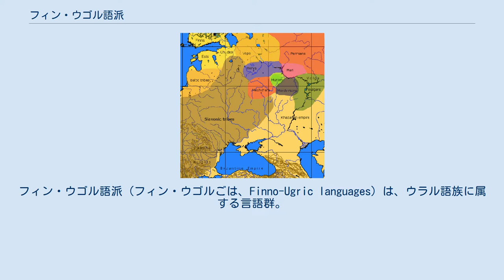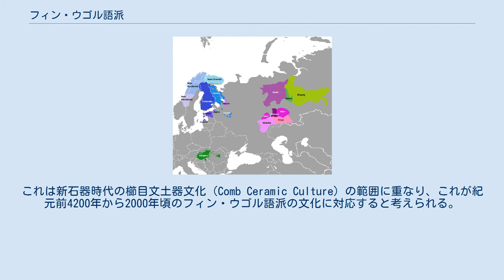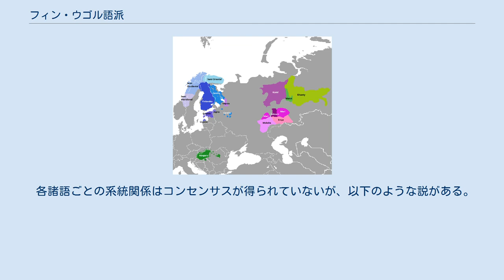フィン・ウゴル語派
フィン・ウゴル語派（フィン・ウゴルごは、Finno-Ugric languages）は、ウラル語族に属する言語群。
 ハンガリー語、フィンランド語、エストニア語などを含む。
このほかにロシア連邦などに分布する多数の少数民族の言語を含むが、すでに絶滅した言語、現在危機に瀕する言語も多い。
話者人口は2300万人程度。
 シベリア北部のサモエード語派とともにウラル語族を構成する。
しかし、話者の人種という面から見ると、サモイェード語派の話者がほぼモンゴロイドであるのに対してフィン・ウゴル語派の話者はモンゴロイドとコーカソイドの混合であり、特にバルト・フィン諸語話者は完全なコーカソイドに近い。
 故地はウラル山脈より西のロシア中央部・北部にあるサンクトペテルブルク付近のイングリア（Ingria, インゲルマンラント）とする説、ウラル山脈中南部とする説、さらに東方のアルタイ・サヤン地域とする説などがあり、語族としての形成は紀元前3千年紀にさかのぼると伝えられる。
再建された祖語にはインド・イラン語派からの借用語（「蜜蜂」「蜂蜜」など）も含み、インド・イラン系民族（スキタイなど）がユーラシア・ステップに住んでいた時代のものと思われる。
 スラヴ語派住民が現在のロシアに広がる前、これらの言語はすでにウラル山脈からバルト海に至る範囲に広がっていたと考えられる。
これは新石器時代の櫛目文土器文化（Comb Ceramic Culture）の範囲に重なり、これが紀元前4200年から2000年頃のフィン・ウゴル語派の文化に対応すると考えられる。
フィン・ウゴル語派は、ウゴル諸語（ウラル山脈東側のユグラ地方［現在のハンティ・マンシ自治管区］の言語と、ハンガリー語からなる）と、フィン・ペルム諸語（ロシアのウラル以西、フィンランド・バルト海沿岸まで）に分けられ、フィン・ペルム諸語はさらに多数に分けられる。
ウゴル（英: Ugric languages）とは、マンシ族の旧名 "Voguls" に由来し、地名「ユグラ (Yugra) 」とともに「ハンガリー」（英: Hungary）と語源的に関係があるとの説もある。
 バルト・フィン諸語（フィンランド語、エストニア語など）の語彙にはその他のフィン・ウゴル語派と共通しないものがあり、古い基層言語（バルト語派と共通するかもしれない）に基づく可能性もある。
また特にサーミ語（ラップ語）に関しては、祖先は別の言語を話しており、のちにフィン・ウゴル語を受け入れたという可能性が高い。
 約200の共通基礎語彙が明らかにされており、親族名称や人体語彙のほか、漁労、狩猟・牧畜（特にトナカイ）、技術・建築、天候などの語彙がある。
構造的にも類似の性質が多く、これらも祖語にさかのぼると考えられる。
 母音調和がある。
格変化は日本語の格助詞に似た接尾辞によって表され、格は種類が多い（少なくともフィンランド語は15格、ハンガリー語は18格）。
動詞は主語の人称・数によって（一部言語では目的語によっても）活用する。
文法的な性はなく、代名詞にも彼と彼女の区別はない。
一般に所有形容詞がなく、その代わりに被所有物名詞に所有者の人称接尾辞をつけ、また一部の言語では人称代名詞の属格で表す。
語順は基本的にはSOV型だったかもしれないが、フィンランド語ではSVO型が普通となっており、ハンガリー語では語順で主題・評言関係を表すため SOV、SVO、VOS 等の語順が存在し、一見、決まった語順がないようにすら見える。
 フィン・ヴォルガ諸語の分布 以下のような言語を含む。
ウラル語族の中でのフィン・ウゴル語派という分類についてはほぼ意見が一致している。
しかし、下位諸語の間の分類については確定していない。
 各諸語ごとの系統関係はコンセンサスが得られていないが、以下のような説がある。